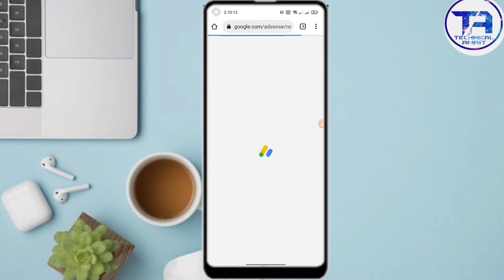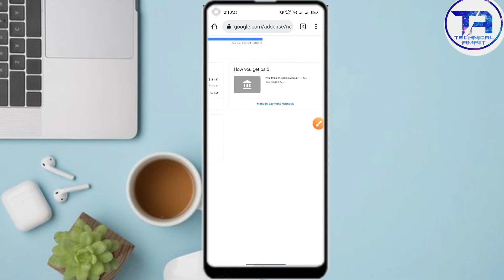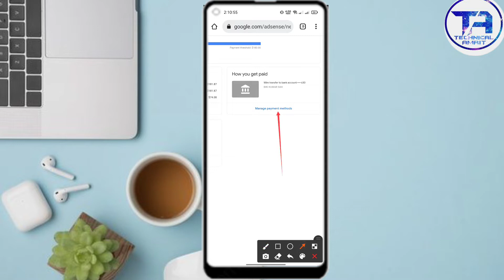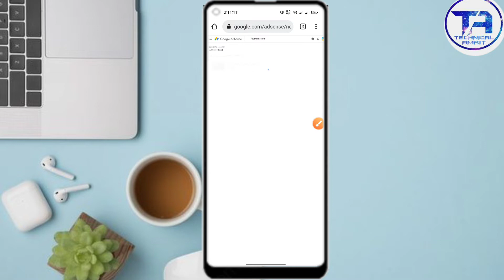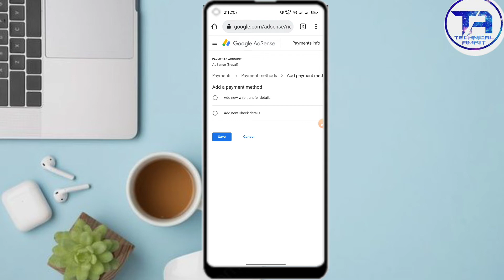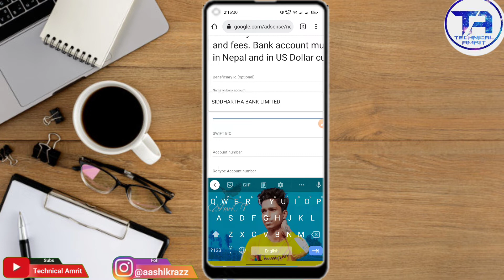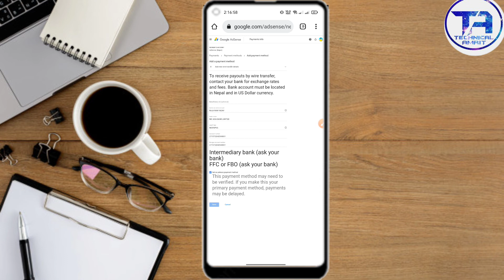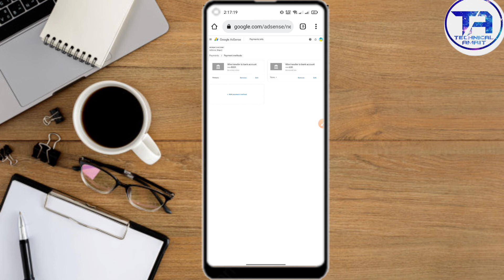How To Change Bank Account In Google Adsense || How To Add Bank Account On Adsense in Nepal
👉 About this video 👇
  Hey Guys Aaj ki video me Aapko ye batyae hai ki How to remove bank account in google adsense.

paytm payment bank swift code
How to remove bank account in Adsense
how to remove bank account in google adsense
google adsense primary payment method changed
how to change bank account in google adsense
how to change bank account in google adsense set primary bank account in google adsense by asifa
how to change bank account in google adsense গুগল অ্যাডসেন্স এ ব্যাংক অ্যাকাউন্ট পরিবর্তনhow to add another bank account in google adsense
adsense me bank account kaise change kare

✳️FB King MaTag,Add Hona hai To is I'd par Request Send karo